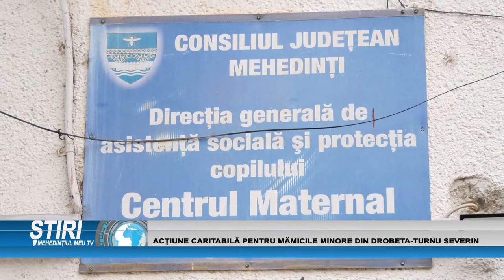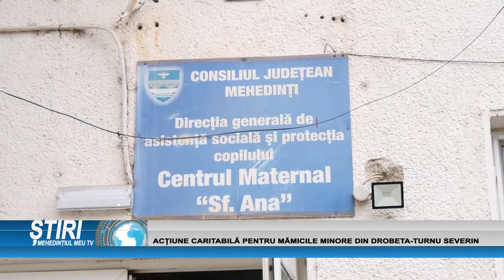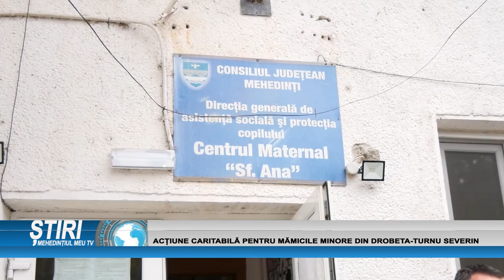ACȚIUNE CARITABILĂ PENTRU MĂMICILE MINORE DIN DROBETA-TURNU SEVERIN